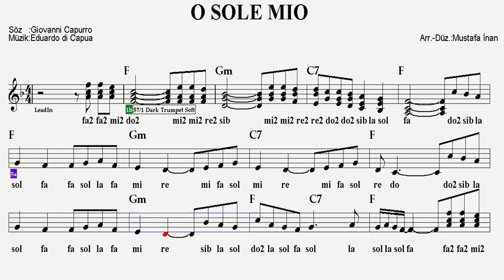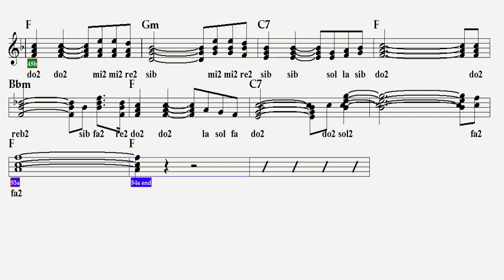O SOLE MIO--F--(Play Along)--:Violin,Flute,Guitar,Keyboard,Accordion,Melodica,Ukulele,Recorder.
Napoliten şarkı...Sağ tarafında 2 yazan notalar ince çalınacaktır.
S Ö Z L E R İ :
Che bella cosa 'na jurnata 'e sole
L'aria serena doppo 'na tempesta
Pe' ll'aria fresca pare già 'na festa

Ma n'atu sole cchiù bello, oi ne'
'O sole mio sta in fronte a te
'O sole, 'o sole mio, sta in fronte a te
Sta in fronte a te

Quanno fa notte 'o sole se ne scenne
Me viene quase 'na malincunia
Sotta fenesta toia restarria
Quanno fa notte, e 'o sole se ne scenne